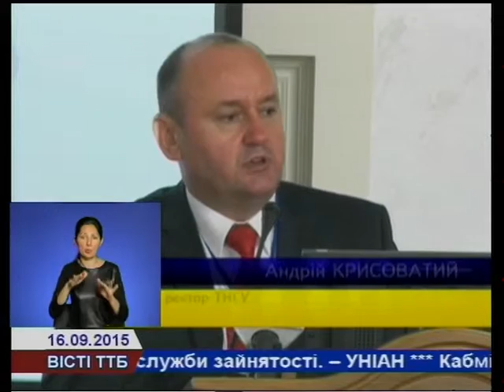У ТНЕУ вже понад рік реалізовують проект «Україна – Норвегія»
У Тернопільському економічному національному унівеститеті вже понад рік реалізовують проект «Україна – Норвегія» у рамках якого, за кошт міністерства   закордонних справ Норвегії щороку перекваліфіковуються сотні колишніх військовослужбовців Збройних сил України. Співпрацю з успішною скандинавською країною тернопільські науковці планують розширити, відтак днями у стінах економічного університету провели перший  україно-норвезький науковий симпозіум.